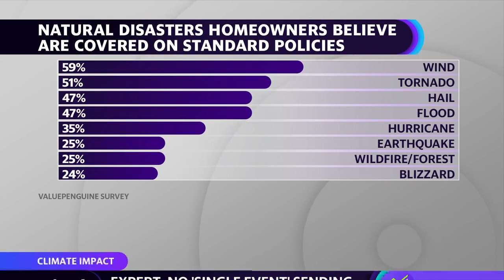Tropical Storm Hilary: A look at the importance of flood insurance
As Tropical Storm Hilary hit California, LendingTree’s Insurance Expert Divya Sangameshwar joins Yahoo Finance Live's Julie Hyman and Dani Romero to discuss the importance of flood insurance. Sangameshwar says, “when it comes to hurricanes, the biggest damage comes from flooding, which is not covered by homeowner's insurance.” In California, only “1.3 percent of homeowners have flood insurance,” so any damages caused by Tropical Storm Hilary will have to be paid out of pocket by the homeowners, Sangameshwar notes. Flood insurance “should be mandated if you have a mortgage and you live in a FEMA flood zone, however… FEMA’s maps are outdated. So those need to be updated so that homeowners are fully protected,” Sangameshwar explains. “In the long run, it is cheaper to have flood insurance than to not have it,” as “flooding is the most expensive kind of damage that can happen to your house, short of it burning down,” Sangameshwar says.

LendingTree’s Insurance Expert Divya Sangameshwar joins Yahoo Finance Live to discuss the importance of flood insurance. Sangameshwar says, “when it comes to hurricanes, the biggest damage comes from flooding, which is not covered by homeowner's insurance.” In California, only “1.3 percent of homeowners have flood insurance,” so any damages caused by Tropical Storm Hilary will have to be paid out of pocket by the homeowners, Sangameshwar notes. Flood insurance “should be mandated if you have a mortgage and you live in a FEMA flood zone, however… FEMA’s maps are outdated. So those need to be updated so that homeowners are fully protected,” Sangameshwar explains. “In the long run, it is cheaper to have flood insurance than to not have it,” as “flooding is the most expensive kind of damage that can happen to your house, short of it burning down,” Sangameshwar says.